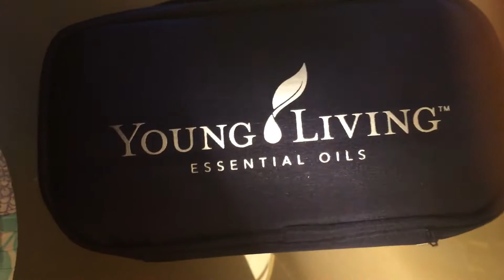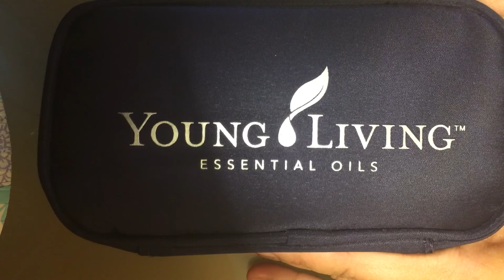Young Living Essential Oils selama perjalanan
Young Living Independent Distributor 1438471

Dimana membeli buku referensi Young Living?

Halo aku Hanita dari berikut ini adalah oil-oil apa saja yang aku bawa setiap traveling.

Pick the right team for you! Join Mama Esensial Team the most known ethical and non invasive YL group in Indonesia.

Live Periscope on Young Living : follow @doulahanita